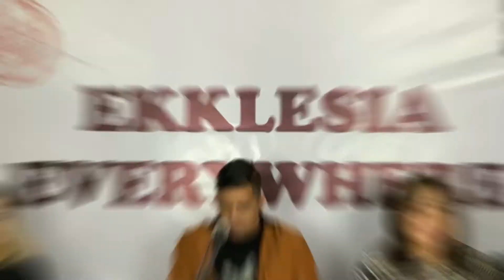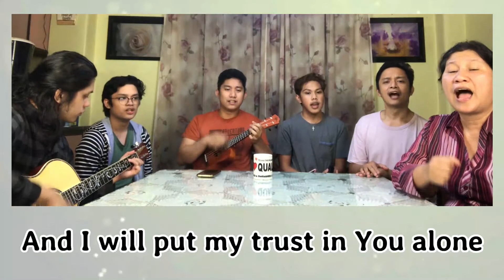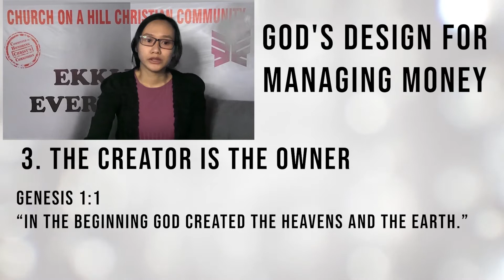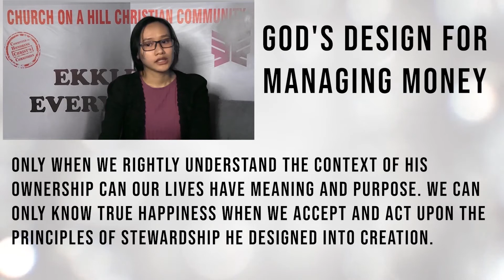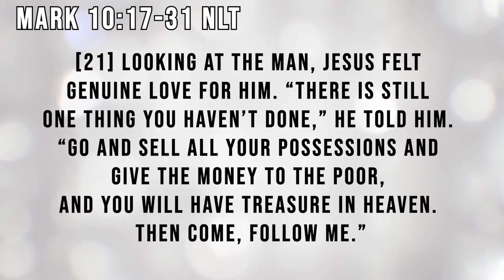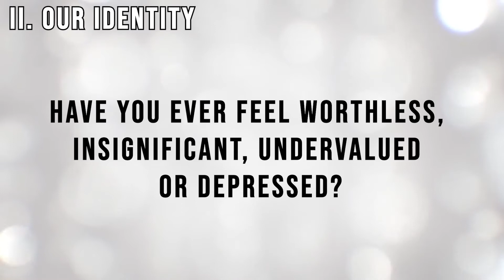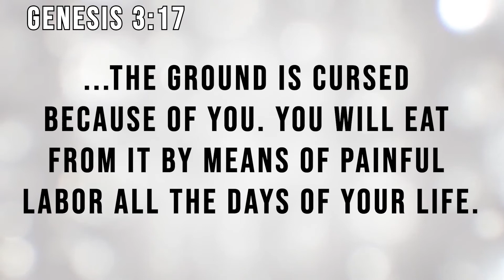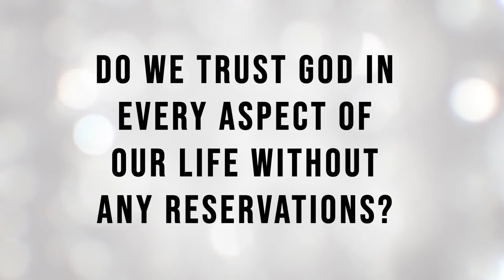God's Design for Managing Money